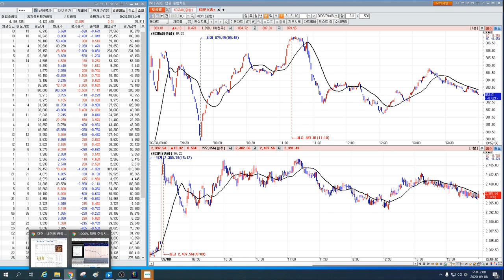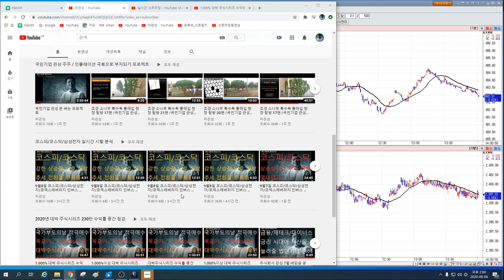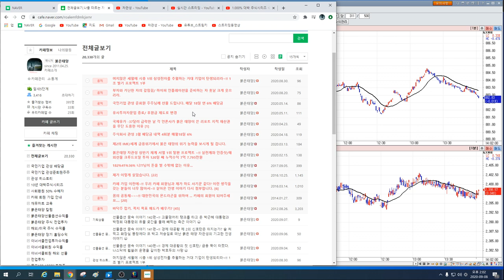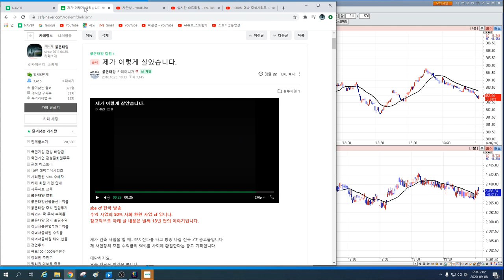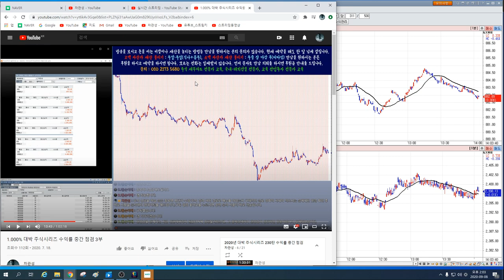해외선물 대 폭락장 적중/경제 대공황을 준비할 1.000% 대박 주식 시리즈 무료 추천